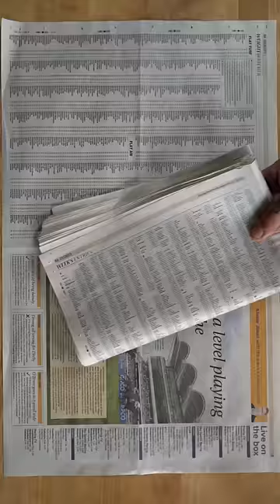ASMR Zero Waste plant pots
This is the perfect way to start growing your own food, reduce your waste and give up plastic pots. So many people pick up free newspapers and chuck it in the bin once read or think about how many toilet paper rolls you throw in the bin.

Both ways are chemical free (most newspapers ink are vegetable based) and it’s the perfect way to not disturb the roots as you can just plant it straight into the garden and the pot will decompose releasing carbon which is essential for plants to produce new leaves and stems.

I hope you will Enjoy growing your own food at home 🫶